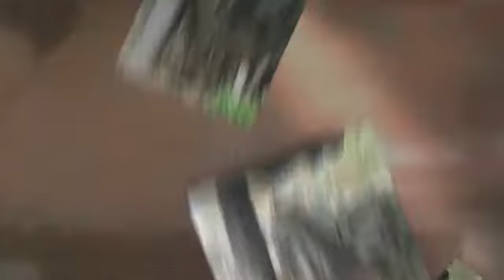วันครอบครัว (เล็กๆ)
ภาพไปเที่ยวกรุงเทพฯ เมื่อวันที่ 23 ธันวาคม 2555 - created